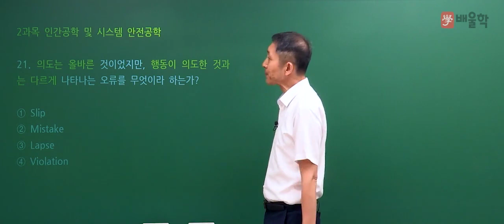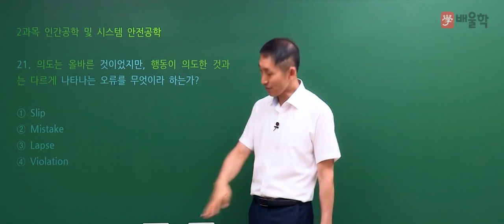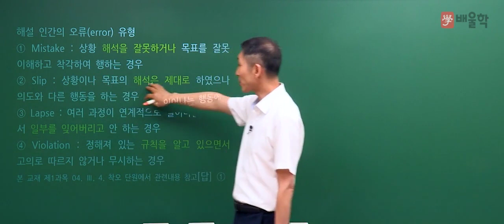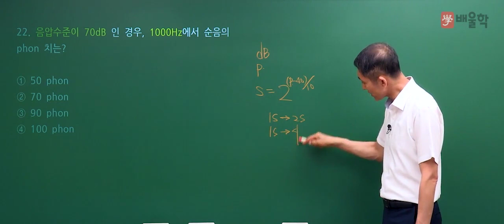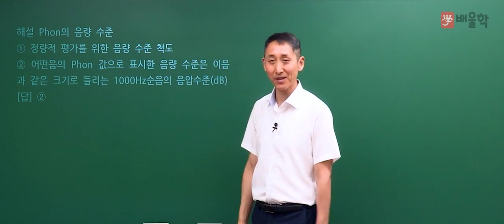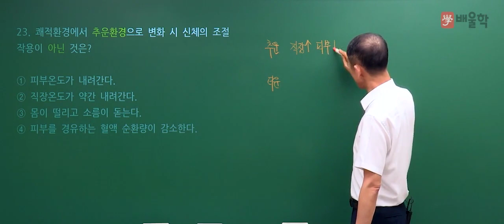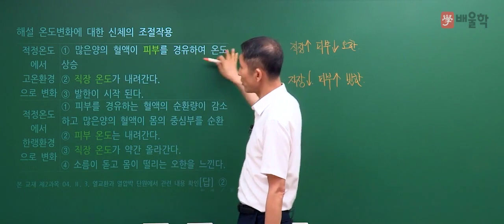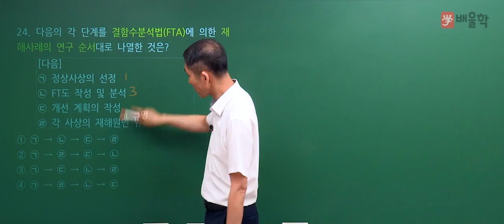[산업안전기사 필기] 2019년 1회 필기 기출 풀이 2과목 인간공학 및 시스템안전공학 - 김용원 교수님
[산업안전기사] 2019년 1회 필기 기출 풀이 2과목 인간공학 및 시스템안전공학 - 김용원 교수님

30년 강의, 32% 더 높은 합격률을 자랑하는 김용원 교수님의
2019년 1회 산업안전기사 필기 2과목. 인간공학 및 시스템안전공학 기출문제 해설 강의!

30년 강의노하우 산업안전전문가의 정확하고 명쾌한 해설을 통해

산업안전기사, 산업안전산업기사, 산업안전기사응시자격, 산업안전산업기사필기, 산업안전기사필기, 산업안전기사실기, 산업안전산업기사실기, 산업안전기사기출문제, 산업안전산업기사응시자격, 산업안전기사시험, 산업안전기사시험일정, 산업안전기사필답형, 산업안전기사합격률, 산업안전기사작업형, 산업안전기사기출, 산업안전기사난이도, 산업안전기사과년도, 산업안전산업기사실기작업형, 산업안전기사과목, 산업안전기사취업, 산업안전기사인강, 산업안전기사책, 산업안전산업기사합격률, 산업안전기사필기기출문제, 산업안전산업기사시험일정, 산업안전기사자격증, 산업안전기사기출문제집, 산업안전기사교재, 산업안전산업기사기출문제, 산업안전산업기사과년도, 산업안전산업기사실기필답형, 산업안전기사동영상, 산업안전산업기사책, 산업안전기사필기과년도, 산업안전기사독학, 산업안전기사필답, 산업안전기사필기기출, 산업안전산업기사인강, 산업안전산업기사필답형, 산업안전산업기사취업, 산업안전산업기사필기과년도, 산업안전기사실기작업형, 산업안전기사강의, 산업안전기사요점정리, 산업안전기사학원, 산업안전기사실기시험, 산업안전기사시험과목, 산업안전산업기사실기책, 산업안전기사과년도문제해설, 산업안전기사문제집, 산업안전기사실기책, 산업안전기사인강추천, 산업안전기사공부, 산업안전기사요약집, 산업안전산업기사문제, 산업안전기사실기필답형+작업형, 산업안전기사조건, 산업안전기사무료강의, 산업안전산업기사실기과년도, 산업안전기사실기과년도, 산업안전산업기사필기접수, 산업안전산업기사요약, 산업안전기사자료, 산업안전기사동영상강의, 산업안전기사필기인강, 산업안전산업기사강의, 산업안전기사무료인강, 산업안전산업기사인터넷강의, 산업안전기사실기교재, 산업안전기사추천, 산업안전산업기사실기기출, 산업안전기사필기합격률, 산업안전기사시험문제, 산업안전기사필기문제집, 산업안전기사실기문제, 산업안전기사답안, 산업안전기사실기인강, 산업안전기사가답안, 산업안전산업기사동영상, 산업안전산업기사필기인강, 산업안전산업기사인강추천, 산업안전산업기사실기인강, 산업안전기사인터넷강의, 산업안전기사출제기준, 산업안전기사출제문제, 산업안전기사무료동영상, 산업안전기사특강, 산업안전기사필기동영상, 핵심산업안전기사실기, 산업안전산업기사실기접수, 산업안전산업기사무료인강, 산업안전기사실기동영상, 산업안전기사필기단기완성, 산업안전산업기사무료강의